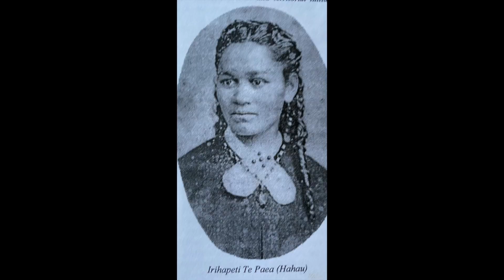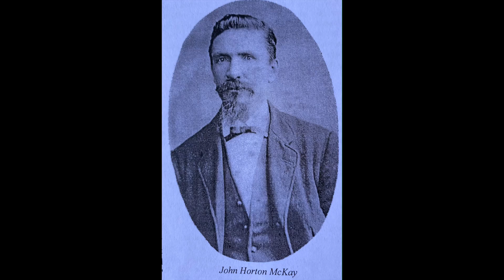Final Tangata Rongonui Aaron Joyes